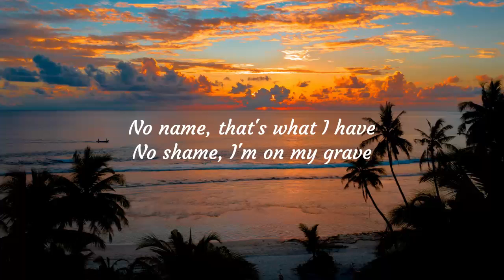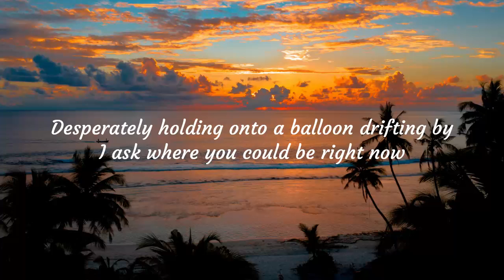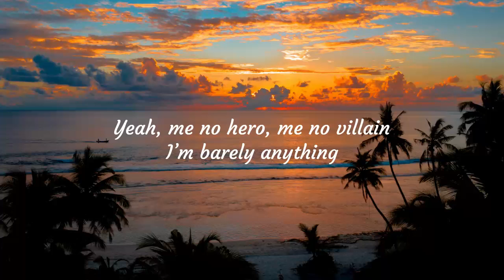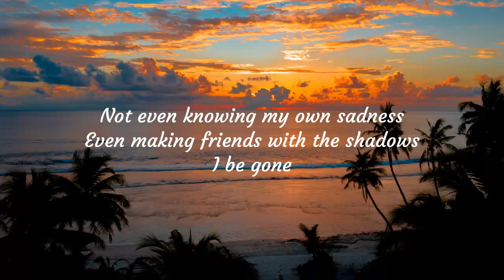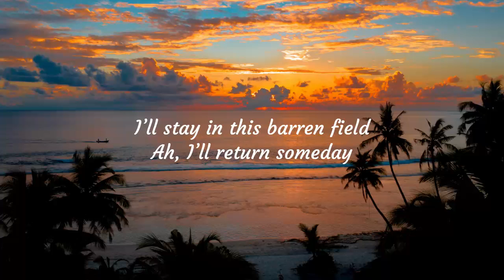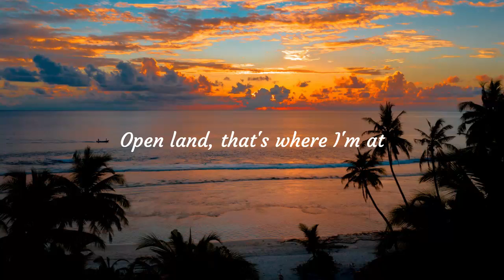RM (BTS) - 'WILD FLOWER' ft. YOUJEEN(Indigo Album) (ENGLISH LYRICS VIDEO)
K-pop songs 2022
K-pop songs
best K-pop songs
latest K-pop songs
K-pop hit songs
top K-pop songs
songs K-pop
new K-pop songs
K-pop songs with lyrics
K-pop romantic songs
hit songs
K-pop hit songs
superhit songs
songs
music video
songs
hit songs
lyrics video
lyrics songs
RM K-pop hit songs
RM new songs 2022
RM new superhit songs
RM superhit songs
Rm songs
RM music video
RM songs
RM hit songs
RM lyrics video
RM lyrics songs
Rm indigo album
wild flower hit songs
wild flower new songs 2022
wild flower new superhit songs
wild flower superhit songs
wild flower songs
wild flower music video
wild flower songs
wild flower lyrics video
wild flower lyrics songs